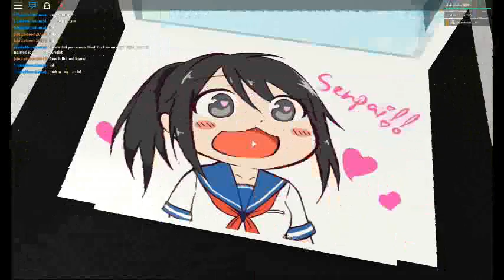Jade's world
lol I forgot that the first time I played Jade's world I was not recording